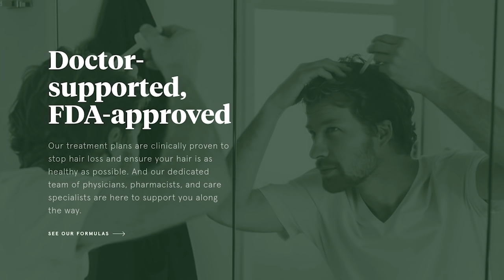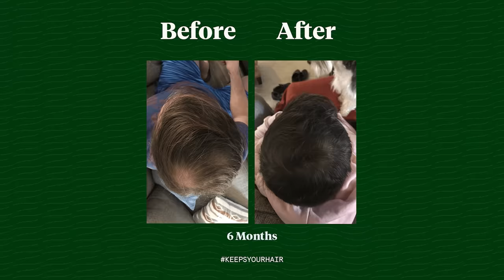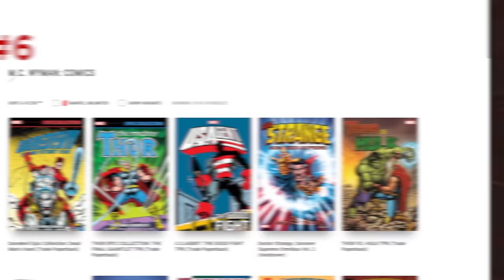MORBIUS TRAILER BREAKDOWN! Which Spiderverse Is It In?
Morbius Final Trailer shot-by-shot breakdown by New Rockstars' Erik Voss! What Easter Eggs did you miss, and could Spider-Man Andrew Garfield make a cameo?

What Spiderverse is Morbius set in -- the MCU, the Andrew Garfield Spiderverse, or a separate Venom universe? Erik Voss breaks down the latest trailer for Morbius, coming April 1, 2022, starring Jared Leto as Spider-Man villain Dr. Michael Morbius. What... is... this... movie? Why is Michael Keaton in it? Does Sony know that doesn't make any damn sense? Do they care? Do we care? Does anyone read this far into the description? First person to screengrab this and tweet it at Erik gets a retweet. Don't bother, you're probably too late, like all the weirdos who write "first" in the comments. Thanks for sticking around!

Brendan Langdon
Cody Anderson
Dan Woodson
LookNoHands
Karen Wang
O. Grometto
Pony Stark
Rick Denmon
RXJedi

Producer: Zach Huddleston
Producer: Brandon Barrick
Writer: Erik Voss
Writer/Host: MasterTainment
Post Production Supervisor: Riley Auskelis
Staff Editors: John Costa, Joshua Steven Hurd, & Drew Coombs
Editors: Kelly Joule, Aaron Carrion